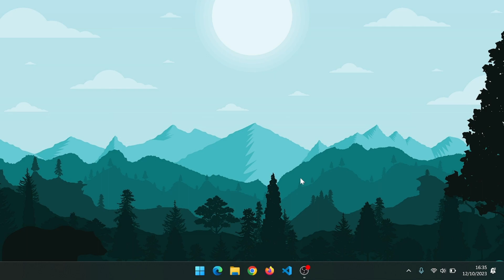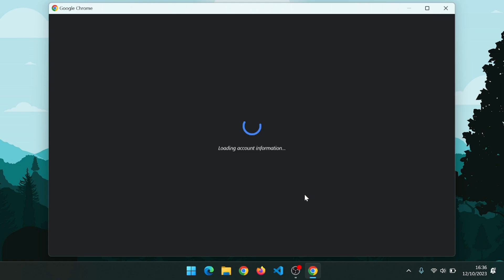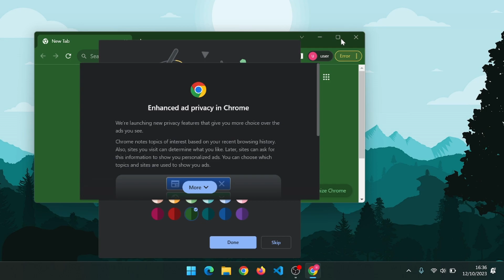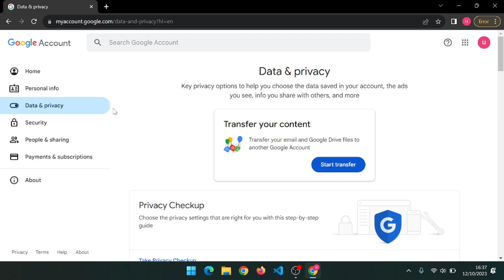Tutorial Login Akun Email Poltekindonusa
Selamat datang di channel official Politeknik Indonusa Surakarta! Pada video kali ini, kami akan membimbing Anda melalui langkah-langkah mudah untuk login ke akun email Anda. Dalam tutorial ini, kami akan menjelaskan dengan rinci langkah-langkahnya, sehingga Anda dapat masuk ke akun email Anda dengan aman dan cepat.